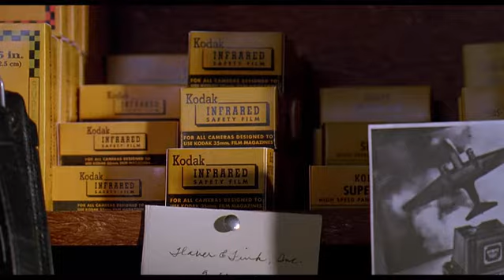A Testemunha Ocular dublagem classica herbert richers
FILMAÇO COM GRANDE JOE PESCI E A BARBARA HERSHEY NA SAUDOSA DUBLAGEM CLASSICA DA HERBERT RICHERS COMPLETA E AUDIO PERFEITO.